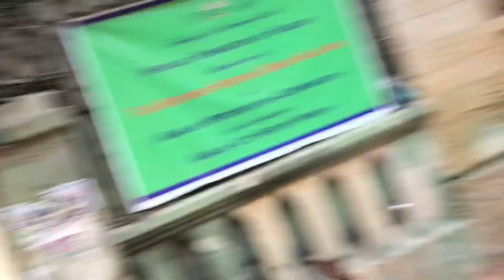Karachi Old Market | Bolten Market | Fruit kaya | Farhad Zahid!!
Hello 👋!!